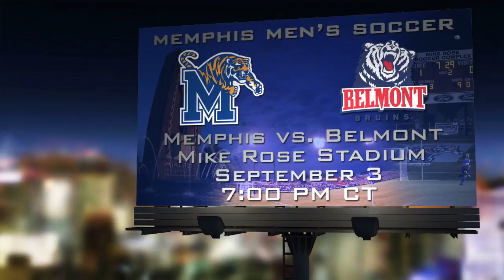Memphis Men's Soccer: Upcoming Schedule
Keep with the Memphis men's soccer schedule.